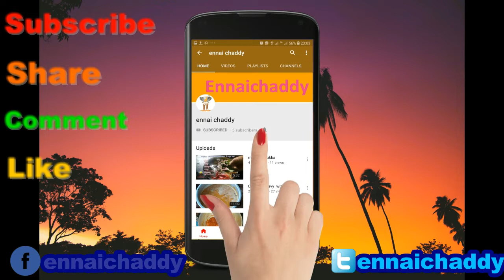How to make Mutton biryani